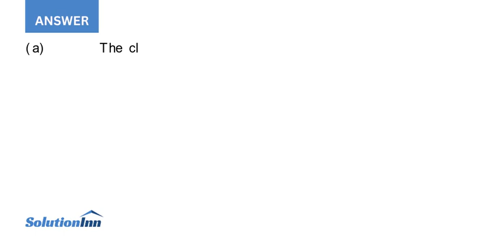A simple unity feedback control system has a process transfer function The system input is a step...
A simple unity feedback control system has a process transfer function The system input is a step function with an amplitude A. The initial condition of the system at time t0 is y(t0) = Q, where y(t) is the ...